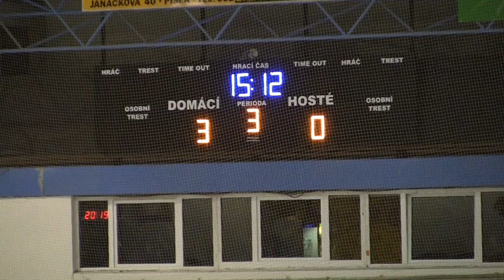20101008 Písek SU_0057.MTS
HC Letci Letňany SU IHC Písek Extraliga Starší Dorost 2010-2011 Hokej Czech Midget Extra League Ice Hockey Prague Praha Canon Legria HF S21